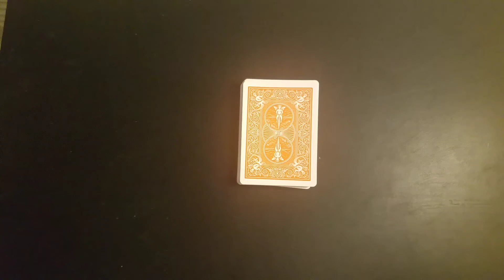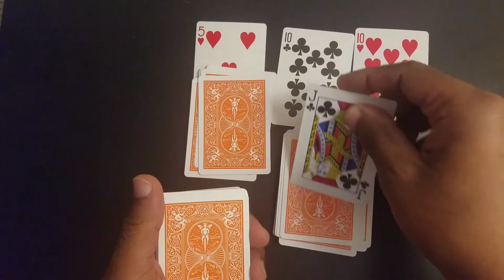Bullcrap: Number 1 All Time Favorite Card Trick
Bullcrap: Number 1 All Time Favorite Card Trick. Easy to perform,  funny,  baffling and no set up required